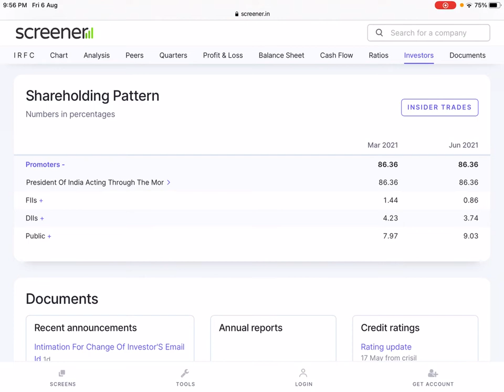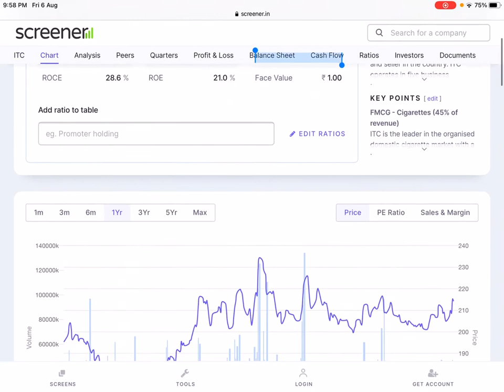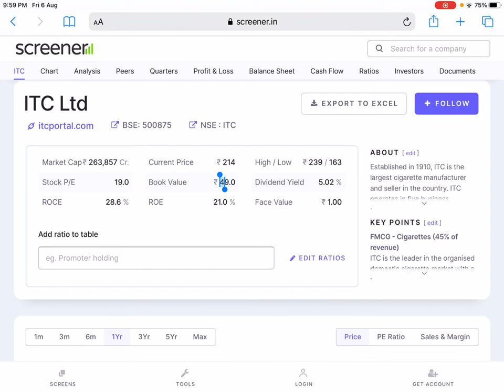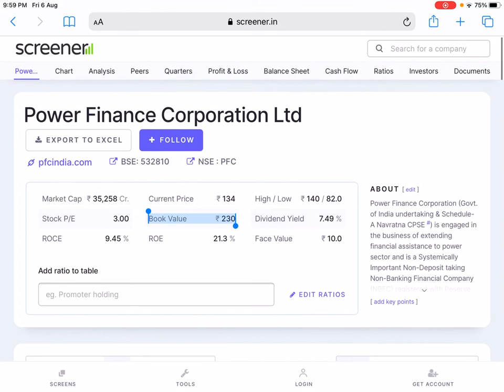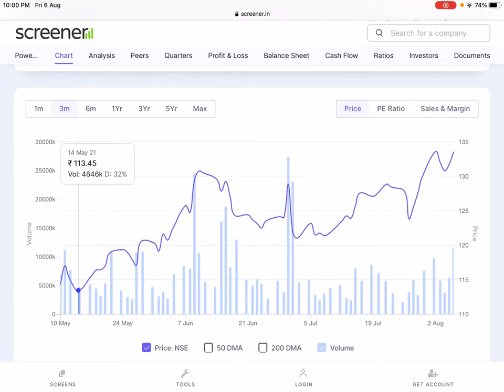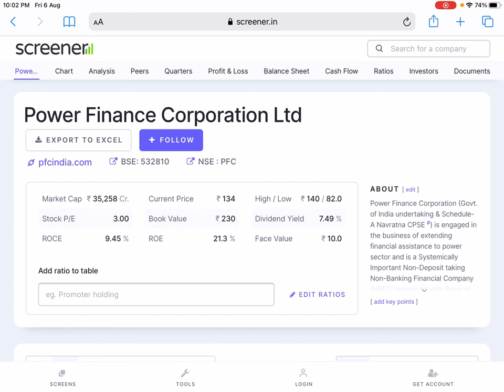Why these three stocks literally pay rich dividends ?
To start trading and investing now open a FREE demat account with one of the best companies, i.e. Angel Broking.

Other videos from @The Profitt Curve

Our originally crafted StockTalk Training program

To receive constant updates, tips and financial information on top performing stocks, to learn the art of investing and making money, do send a WhatsApp message on 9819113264, saying "The Profitt Curve"

@Ashok Leyland  @L&T Financial Services  @PidiliteIndia  @HDFC Bank   @HDFC Life  @HCL Technologies